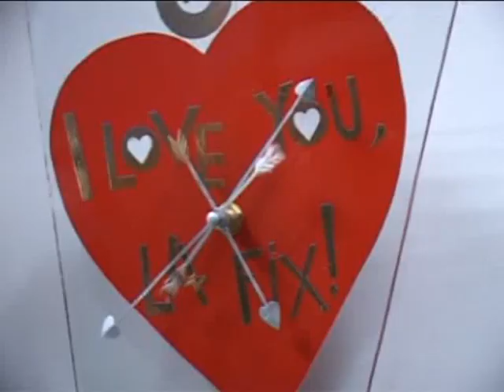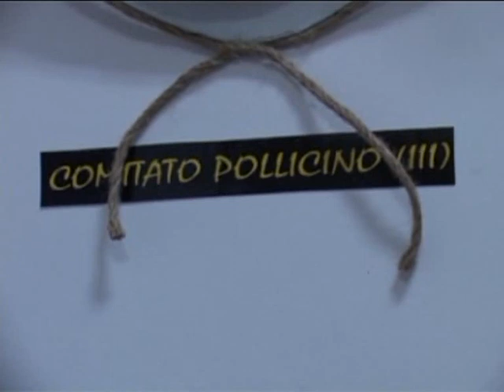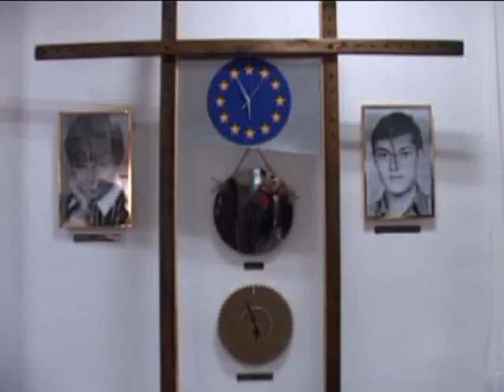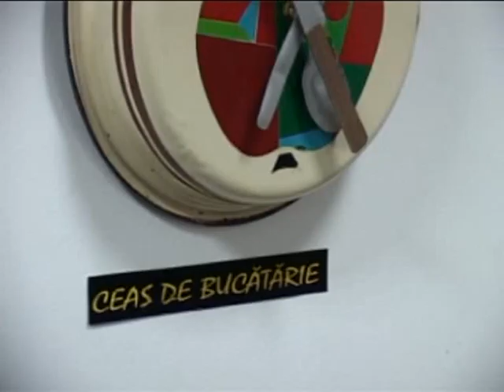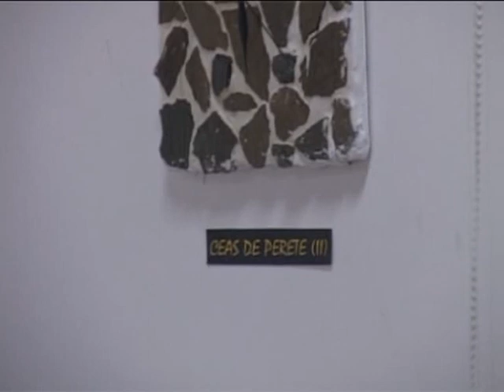Expozitie ceasuri Petrosani